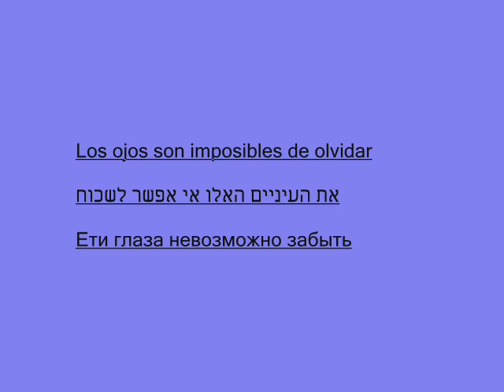Natalia Melcon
El juicio,Bruhita,Mi socia